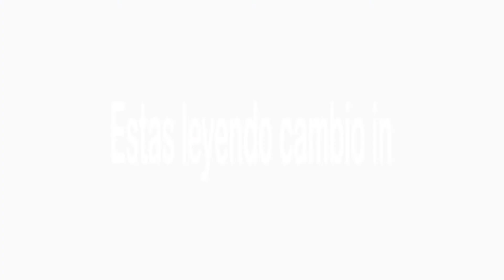Jorge Alberto Pérez Secretario de Infraestructura de Ibagué cambioin.com